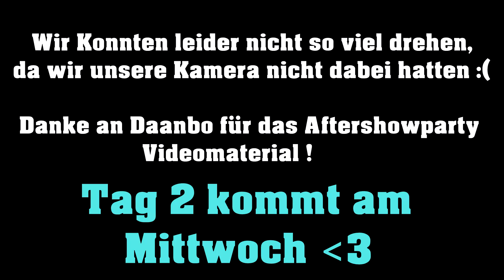Gamescom 2015 - Einfach nur krank ! (Part 1) | Schinken Brothers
Tag Keulenschwinger! Wir zeigen euch heute die Gamescom 2015 aus unserer Perspektive ! Wer von euch war denn auch auf der Gamescom schreibt es in die Kommentare ;) Viel Spaß !

Am Mittwoch kommt Part 2 mit Chris auf der EA Bühne

Sollte euch das Video gefallen haben, würden wir uns sehr über eine positive Bewertung freuen!

Betreff: SchinkenBrothers